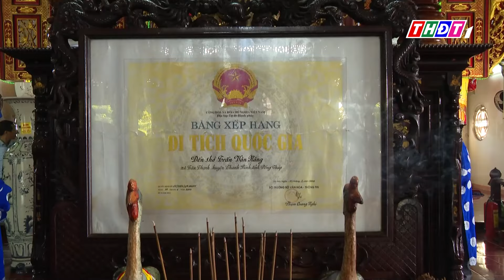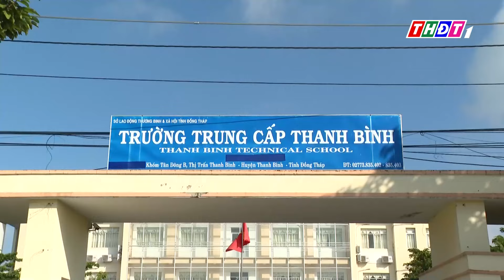Chủ tịch UBND tỉnh Đồng Tháp khảo sát các dự án tại huyện Thanh Bình | THDT